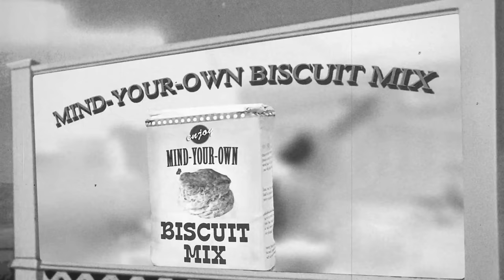Kacey Musgraves - Biscuits (Official Music Video)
Music video by Kacey Musgraves performing Biscuits. (C) 2015 Mercury Records, a Division of UMG Recordings, Inc.